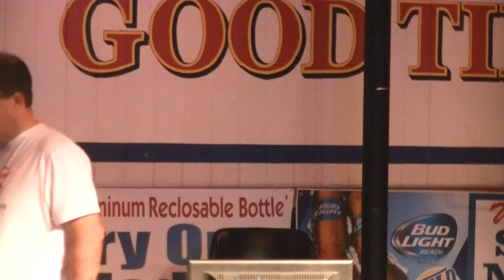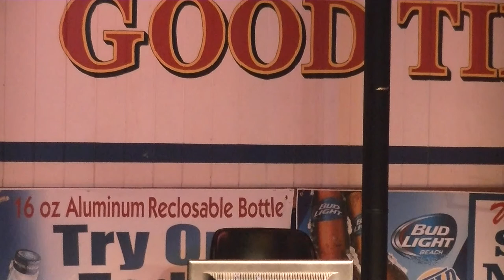Jimmy Joe karaoke at Wild Wings.